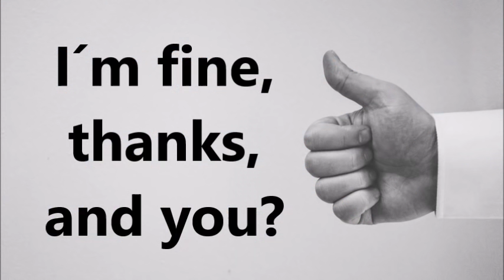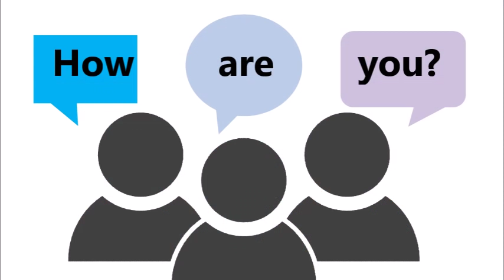Canción good morning! Para empezar la clase de inglés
Comienza tus clases de inglés con esta bella canción. Amazing! Canción compuesta para profesores de inglés, o para adultos que comiencen sus estudios de inglés.

Compositor y cantante: Daniel Pattier
Derechos de autor: Daniel Pattier